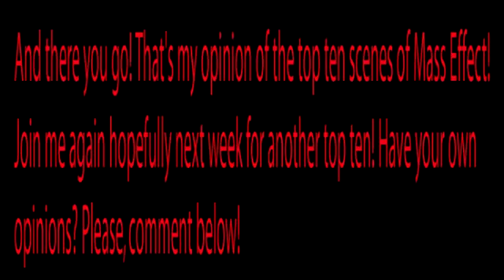Cosmic Top Ten #2: Mass Effect Scenes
I haven't done a top ten list in a while so I thought I'd try to get back into it. I initially planned on making one a week however now I think I'll do it once a month. They take a little longer to make than I anticipated.

This month's top ten list topic:
Mass Effect Scenes
Obviously spoilers lie within so view at your own risk. Besides, who HASN'T played Mass Effect yet? Sheesh.

Cosmic Fantasies Studios 2016 CE